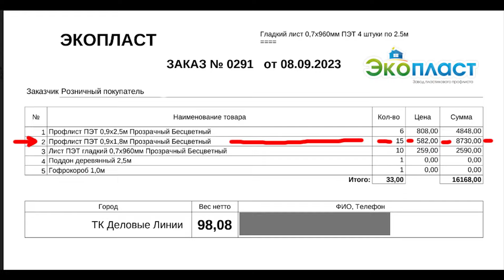Навес-галерея из прозрачного ПЭТ профлиста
Построил навес галерею и обшил прозрачным ПЭТ профлистом ЭкоПласт. Решил проблему лавинообразного схода снега и льда с крыши. Сделал всепогодную крытую площадь для хранения длинномеров и стройматериалов. Смонтировал пристенную прозрачную галерею,  используя пластиковый профнастил. Особенности монтажа пластикового шифера. Как ведет себя ПЭТ профлист на морозе. Пластиковое "остекление". DIY.

👉  Для поддержки Канала: Сбербанк России 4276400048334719

I built a canopy gallery and covered it with transparent PET corrugated sheet EcoPlast. Solved the problem of avalanche-like snow and ice falling from the roof. I made an all-weather covered area for storing long items and building materials. I installed a wall-mounted transparent gallery using plastic corrugated sheeting. Features of installation of plastic slate. How PET corrugated sheet behaves in the cold. Plastic "glazing". DIY.